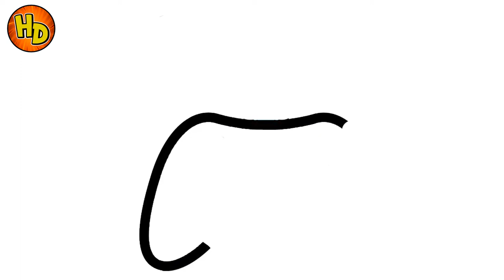HOW TO DRAW A CONTROL | COMO DIBUJAR UN CONTROL